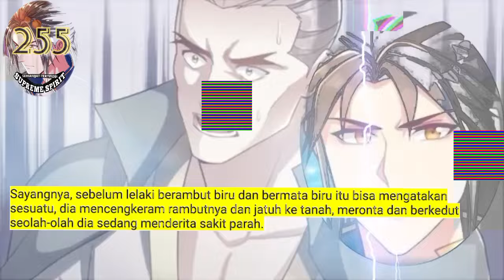Peleburan Semangat Tertinggi season 255